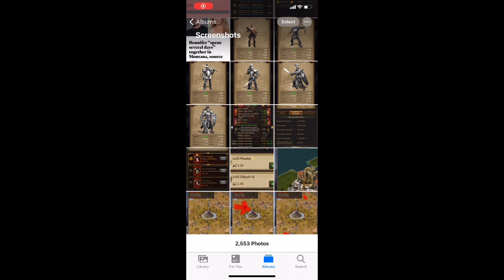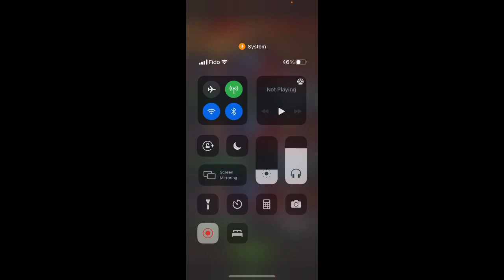Evony- Battle of Chalons preview